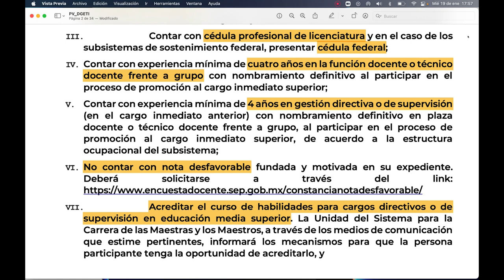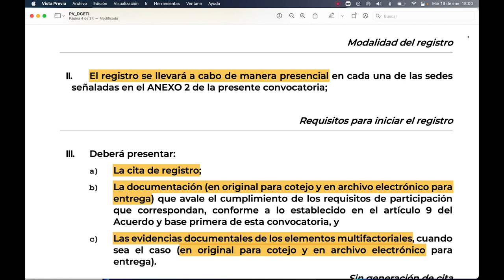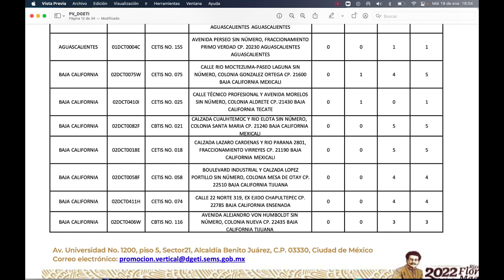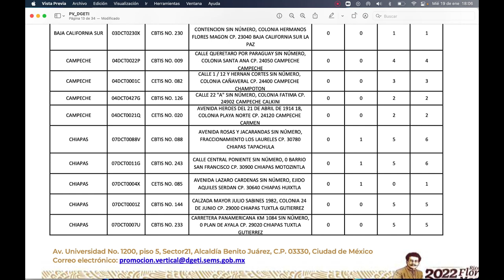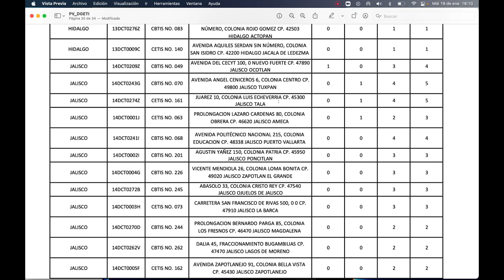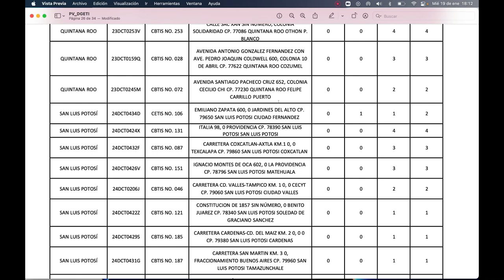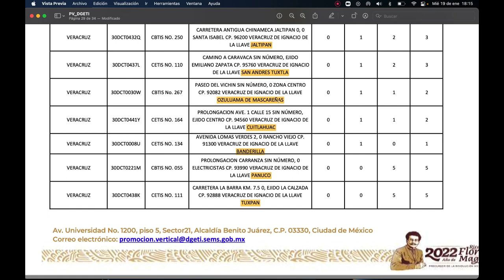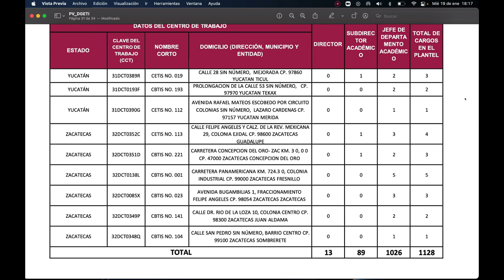Vacantes directivas en CETIS Y CBTIS y convocatoria. Promoción Vertical en Medio Superior. DGETI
Link para descargar la convocatoria DGETI y las convocatorias de los demás subsistemas